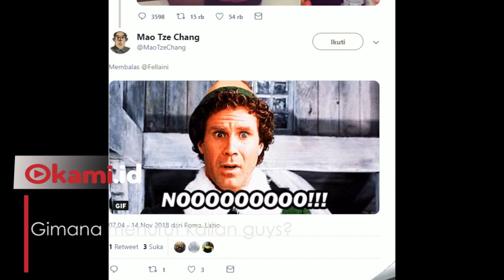Fans MU Kecewa Fellaini Potong Rambut, Malah Diejek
Marouane Fellaini pemain gelandang Machester United tampil dengan rambut pendek

Dilansir dari Sport.detik.com, ia memangkas pendek rambut kribonya